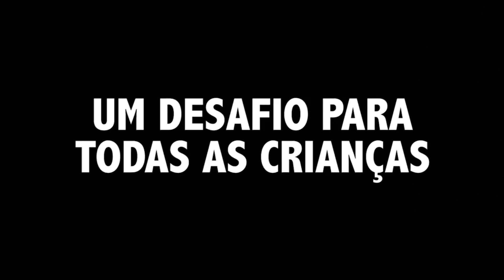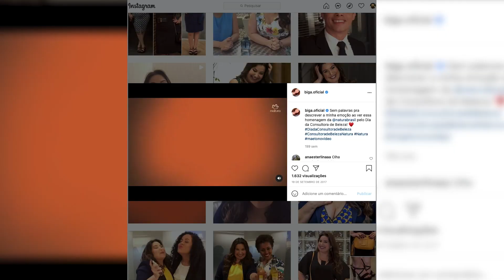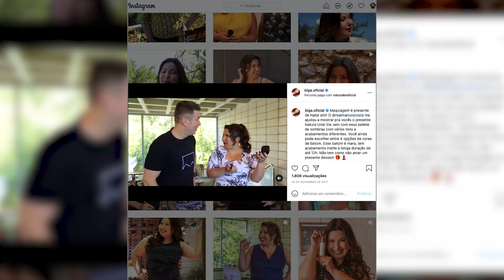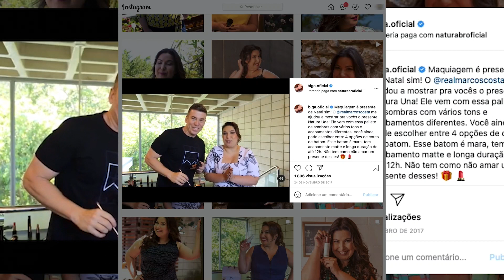Todas as Faces do Placement I EP2: Reverse Placement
Trazer produtos da tela para o mundo real se tornou uma forma de conectar mais o fã à trama e uma vertical lucrativa para produtores de conteúdo e marcas parceiras